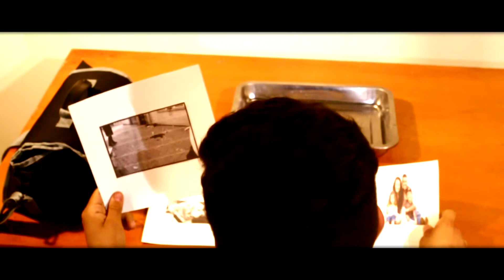The Photographer - Verídicos Films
Una pandemia de tristeza recorre la ciudad y las fotos serán el último recuerdo. ¿Qué fotografiarías?